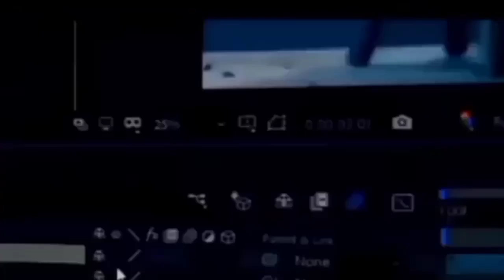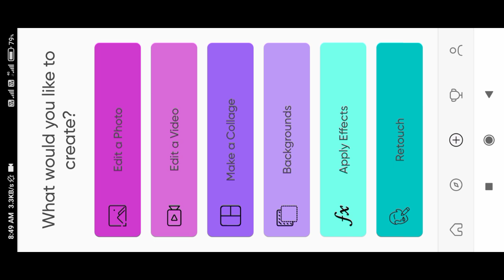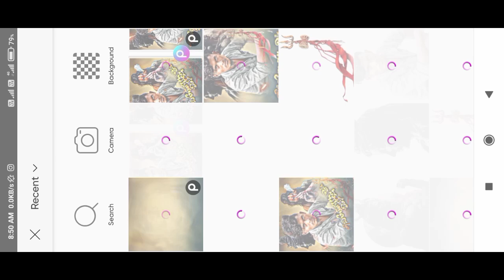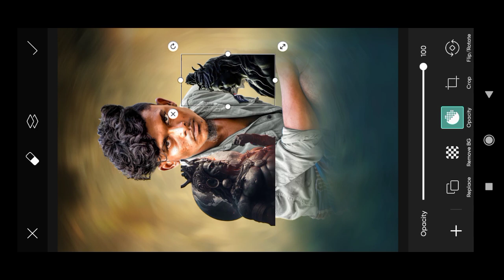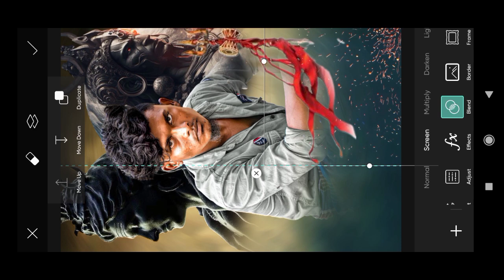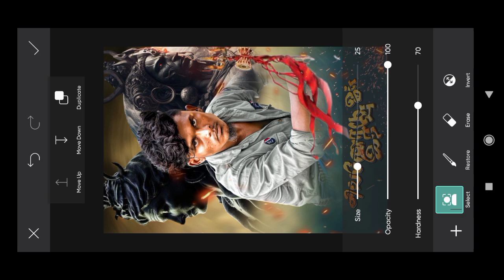Sivan Mass Banner Editing in Picsart,Sivarathiri Photo Editing in Tamil, 🔥 PicsArt photo Editing 🔥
Background & Png..